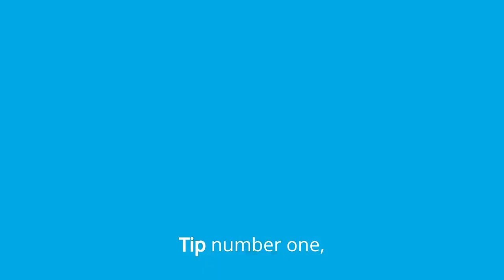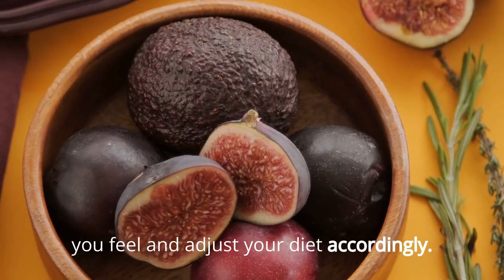Nourish Your Body: Nutrition Tips for a Healthy Lifestyle!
Learn essential nutrition tips and tricks to fuel your body for optimal health and vitality. Discover how simple dietary choices can make a significant impact on your overall well-being. From incorporating nutrient-rich foods to understanding portion control, join us on a journey to cultivate a healthier lifestyle through nourishment.